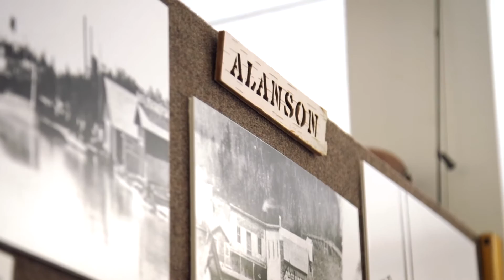Help Give Sanctuary Island a Boathouse | MEDC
The Village of Alanson is developing and preserving Sanctuary Island as a community facility where residents and visitors can enjoy the village's Crooked River.

The village is now asking for the community's help to raise funds for a new boathouse along the river within Sanctuary Island Park. The boathouse would provide a docking location for boats, along with public restrooms and recreational activities for the community.

Learn more about Alanson's plans, along with how you can donate